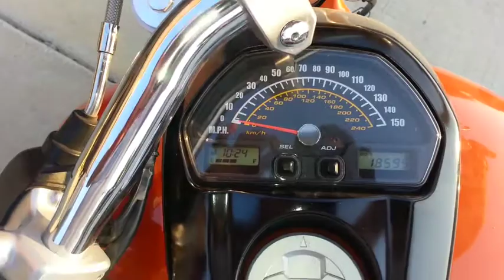M109-New Mexico Bound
2007 M109